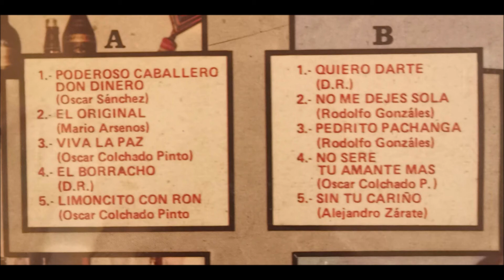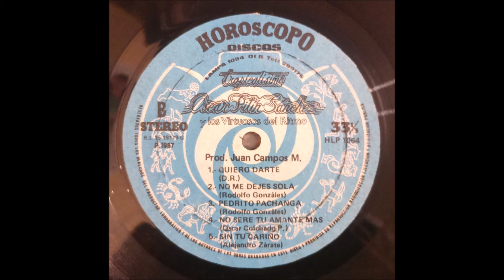Oscar 'pitin' Sanchez y los virtuosos del ritmo-el original (salsa Peruana)